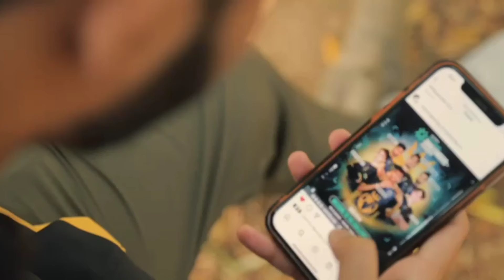E TARA VIDEO SHOOT MADOKU DUM BEKALE😂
❤️ಎಲ್ಲರಿಗೂ ಸ್ವಾಗತ ಸುಸ್ವಾಗತ ❤️
Hey Guyz ,

 ಕನ್ನಡದ Toxic Streamer 😎

■About Me ■
▪︎Name - Darshan
▪︎Age -  24
▪︎Place - Banglore
▪︎BGMI ID  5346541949 (Note - Only platinum Membership Request Accepted ) -
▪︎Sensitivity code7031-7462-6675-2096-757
▪︎Device - I Pad Air 4

♡Support Stream through :
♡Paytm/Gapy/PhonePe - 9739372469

☆Disrespecting mods means disrespecting streamers so respect mods
☆Do not ask why u got time-out

☆Do not let anyone spoil ir fun in the Chat and help in keeping the Chat clean by reporting spammers / abusive trolls